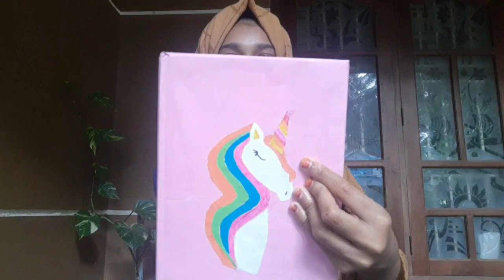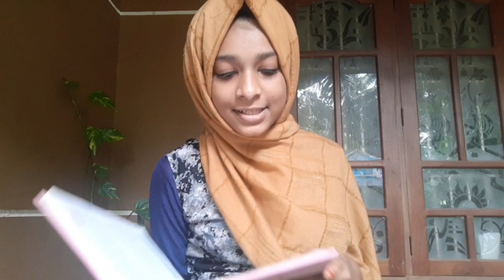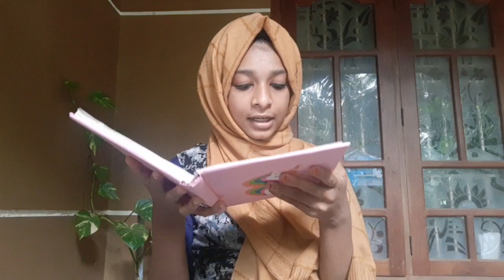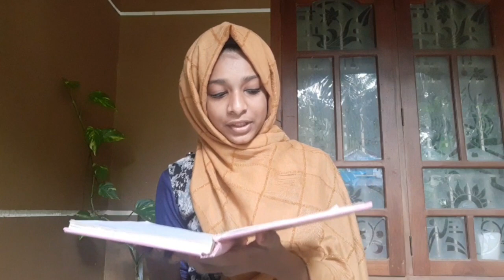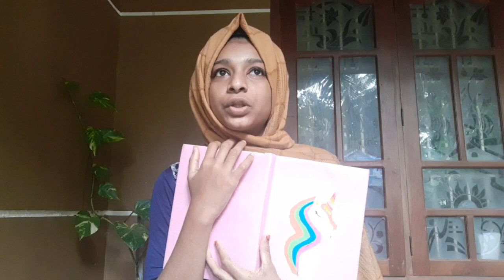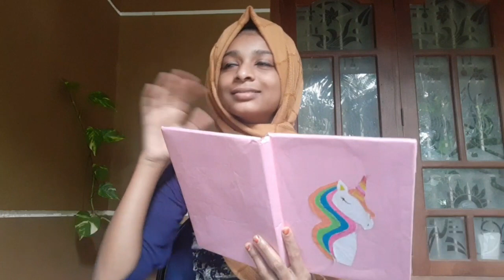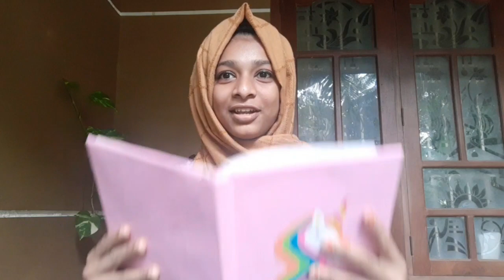Q& A video / malayalam / Chinnu's activities